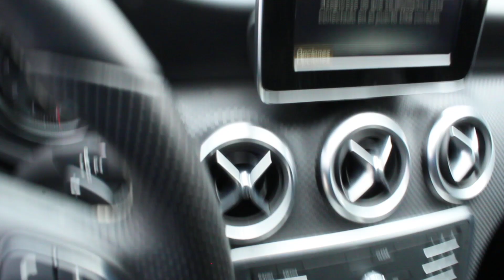Tucarro Mercado Libre Mercedes-Benz Clase A 200 2016